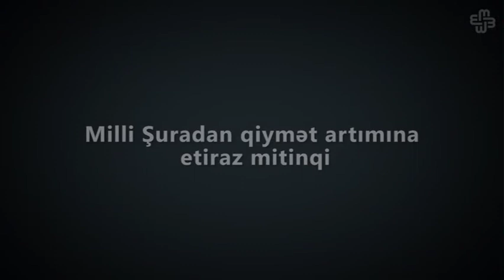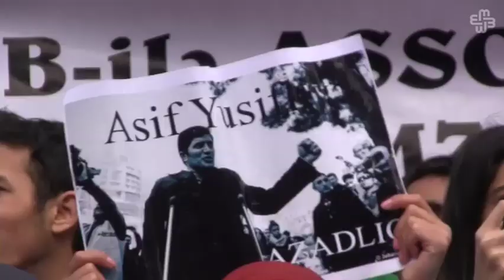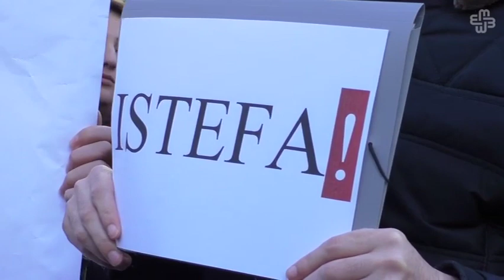Milli Şuradan qiymət artımına etiraz mitinqi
Aprelin 5-də Demokratik Qüvvələrin Milli Şurası "Məhsul" stadionunda ölkədə bahalaşmaya, inhisarçılığa, korrupsiyaya etiraz olaraq mitinq keçirib. Mitinqə gələn yeniyetmələr stadiona buraxılmayıb. Mitinq Bakı Şəhər İcra Hakimiyyəti ilə razılaşdırılıb.

Ətraflı OXU:

Audio: